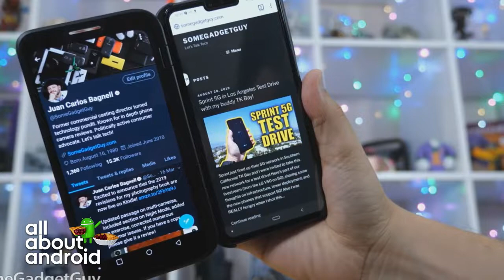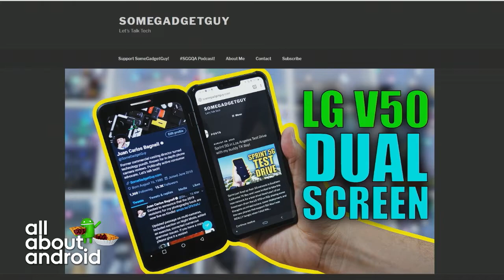LG V50 With the Dual Screen Case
On the All About Android podcast, Juan Bagnell goes hands-on with the international variant of the LG V50 along with the supported dual screen case to show how it differs from the version released in the United States.